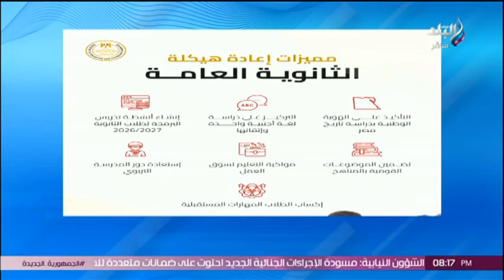على مسئوليتي - حديث كل بيت الان .. منظومة التعليم الجديدة .. إعادة هيكلة الثانوية العامة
جزء من حلقة اليوم 17 أغسطس 2024 من برنامج على مسئوليتي مع الإعلامي أحمد موسى على صدى البلد، وفيها تكريم أسطوري في نادي الشمس للبطل أحمد الجندي الفائز بذهبية الخماسي الحديث بأولمبياد باريس 2024، فرحة والدة البطل أحمد الجندي بذهبية أولمبياد باريس، تفاصيل المؤتمر الصحفي بين وزير الخارجية المصري ونظيره الفرنسي، أسباب وفاة سيدة فى مستشفى شبرامنت.. الصحة تكشف التفاصيل، بعد انتشارها في السودان.. هل توجد حالات إصابة بالكوليرا في مصر؟.. الصحة تكشف مفاجأة، تفاصيل لقاء الرئيس السيسي مع وزير الخارجية الفرنسي اليوم، رئيس الوزراء يسلم عقود عدد من الوحدات السكنية المتنوعة بمدينة العلمين الجديدة، تعليق قوي من أحمد موسى على منظومة التعليم الجديدة ويشيد بالعلمين الجديدة، وأحمد موسى يكشف بطولات القوات المسلحة لتطهير أرض العلمين من مخلفات الحرب العالمية الثانية.